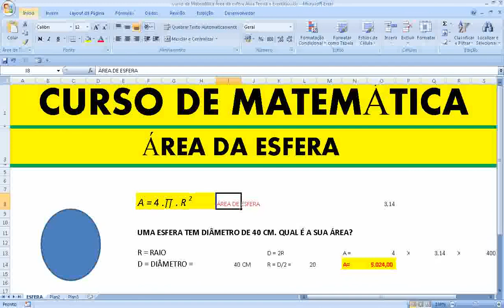Área da esfera GEOMETRIA Plana e ESPACIAL Figura Matemática Aula Curso Teoria Questão Enem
Questão sobre área da esfera na GEOMETRIA da Figura Plana e ESPACIAL Curso de Matemática Aula do Curso de Raciocínio Lógico com Teoria para Enem, Vestibular e Concurso.
Problema: Uma esfera tem diâmetro de 40 cm. Qual é a sua área?